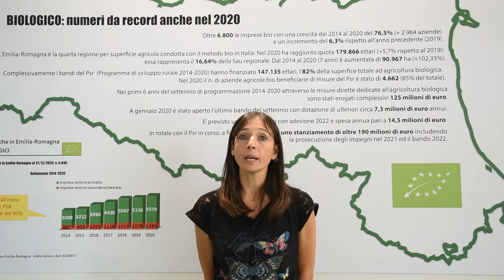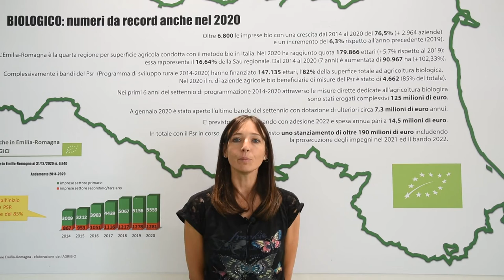Breed4Bio - Filiere sementiere biologiche regolamentate di popolazioni evolutive di frumenti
Il Gruppo operativo per l'innovazione Breed4Bio ha l'obiettivo di costruire un modello di filiera sementiera sostenibile biologica di materiale eterogeneo di popolazioni di frumento che garantisca la tracciabilità e la qualità della semente.